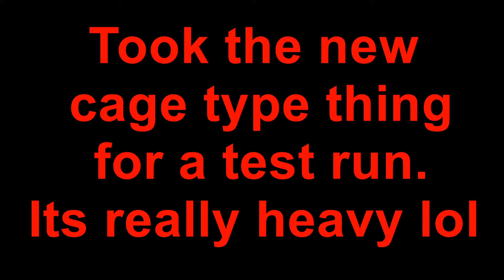Summit cage test run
My first ever attempt at brazeing. This is the first test run.
It's plenty strong enough but too heavy.
smaller bar and more bracing on the next one.lol